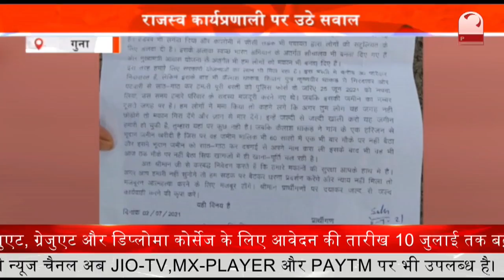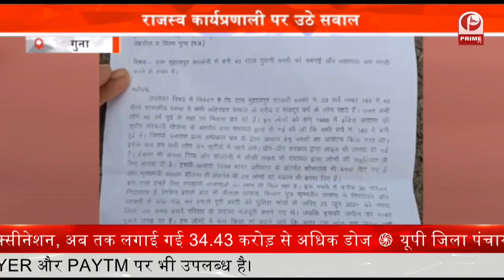Crime Aganist Women : लगातार महिलाओं के साथ दुष्कर्म की घटनाएं बढ़ती जा रही || Prime Tv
लगातार दुष्कर्म की घटनाएं बढ़ती जा रही हैं…. वहीं एक बार फिर एक ऐसा ही मामले सामने आया है. जहां एक महिला ने आरोप लगाया कि उसके जान पहचान के ही युवक ने उसके साथ दुष्कर्म की घटना को अंजाम दिया. महिला ने इस मामले की शिकायत पुलिस को की. जिसके बाद पुलिस ने आरोपी के खिलाफ केस दर्ज कर लिया है. साथ ही मामले की जांच पड़ताल भी शुरू कर दी है